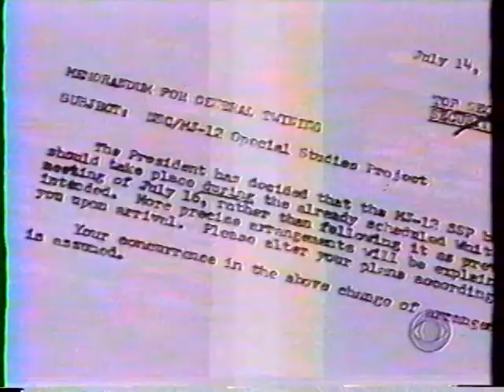6-18-97 Phoenix Lights Coverage Dan Rather National TV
So I come home from work after doing hard construction back in 1997 in the Phoenix heat to learn I need to turn on some national news channel that Dan Rather (a big shot journalist at the time) was going to show my Phoenix Lights footage. This was only a few weeks or a month after it happened and everyone was trying to sort out what had happened.

This was exciting. As a small fry skywatcher with only 18 months under my belt of experience, Dan Rather is going to show my footage? Holy hell. I was wondering how the hell Dan Rather got his hands on my SVHS footage while I was at work? Around 1 month after the event there was tight control on who had a copy of everyones footage from that night.

It turns out Bill Hamilton sold them my footage for $100 bucks because when the network called I wasn't able to be reached until 4 PM (no cell phone for me) and they needed it earlier to upload to some private satellite upload link by noon to get the national report ready.

Here is a bad copy of that news report.

So that is how it is as a UAP/UFO skywatcher. You'll spend a great deal of time making money to buy your equipment. Then deploy it to the field only to have others come in and take your captures and profit from it and/or boost themself in the UFO circles of never ending self promotion.

At the end of the day any money means about nothing you want to know what the hell you saw and recorded in the sky.